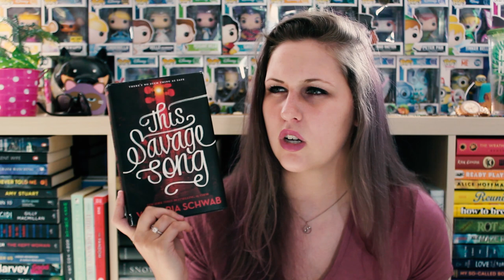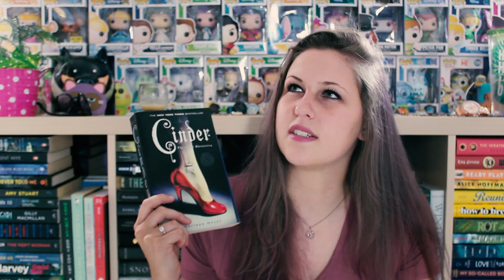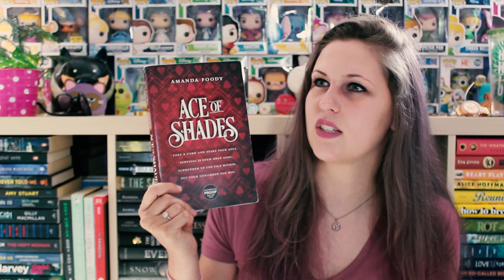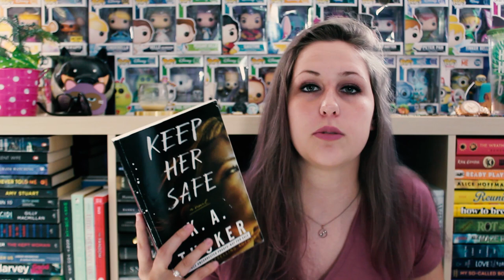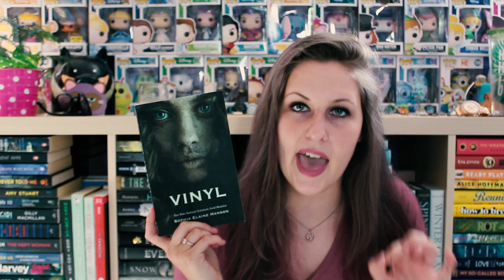BADASS FEMALE CHARACTERS I LOVE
Hello, welcome to my rambly video all about a few of my favourite badass females! Let me know if ya'll want more of these videos cause I could go on for DAYS! Also please ignore my hair... thank you. Also, also... I swear a lot in this video, be prepared. Take a shot for every time Jay says Bitch.